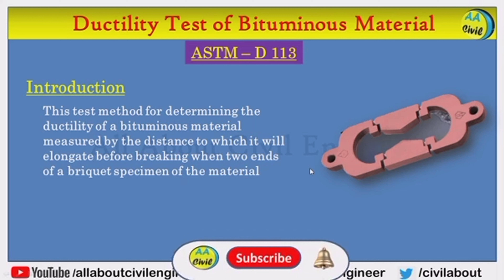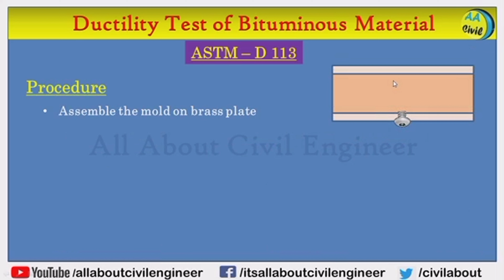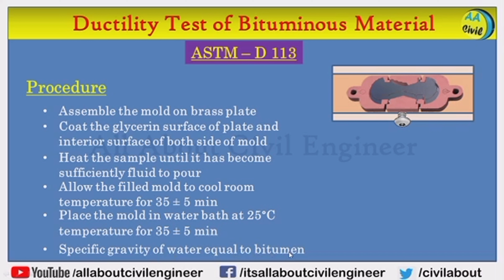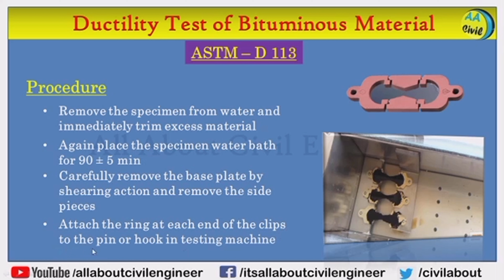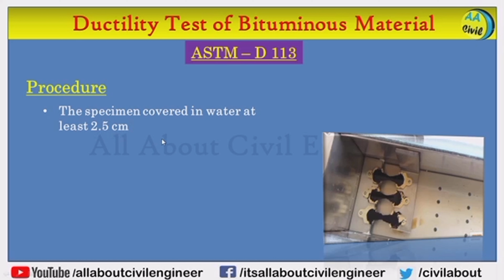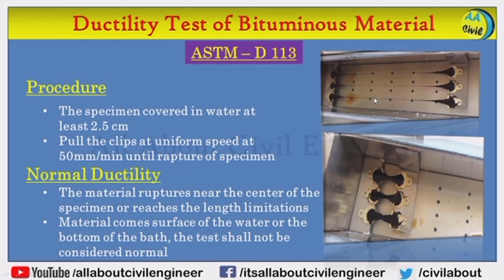Ductility Test of Bituminous Material | ASTM - D 113 | Normal Ductility | All About Civil Engineer